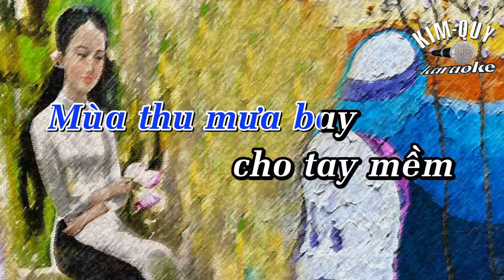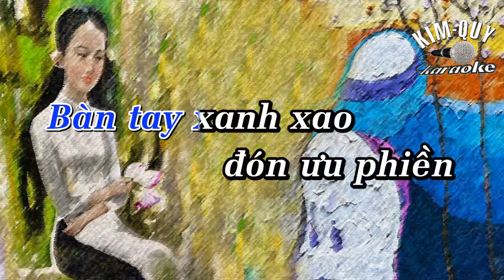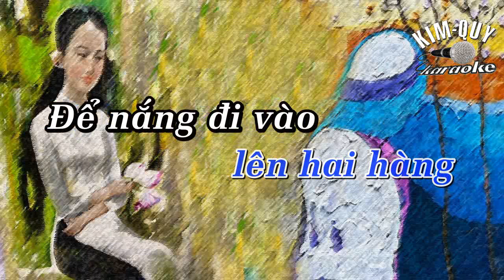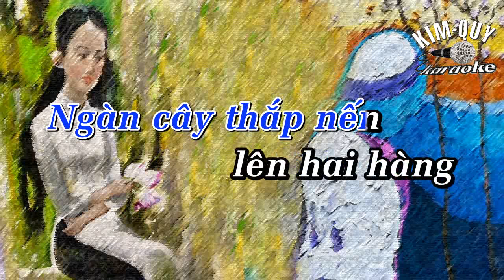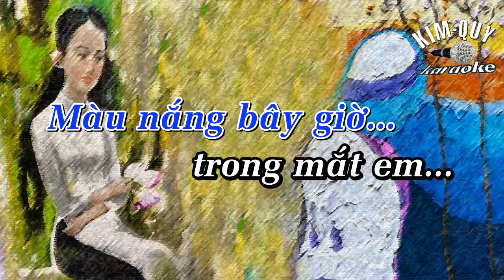NẰNG THỦY TINH - KARAOKE - Tone NAM Trầm ( F/Fa Trưởng )